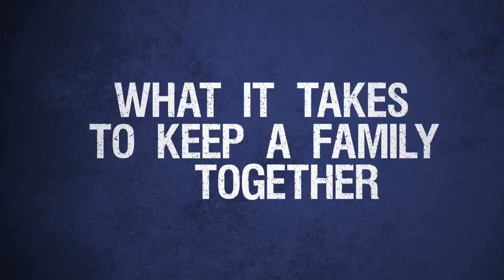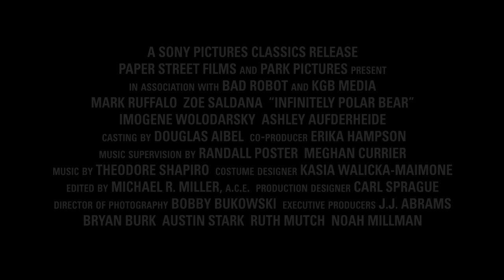Infinitely Polar Bear - Official Trailer [HD]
Directed by Maya Forbes
With Keir Dullea, Imogene Wolodarsky, Ashley Aufderheide, Manoah Angelo, Mark Ruffalo, Zoe Saldana.

Synopsis:
Mark Ruffalo and Zoe Saldana star in this comedic drama about a manic-depressive Harvard dropout struggling to care for his two daughters as his estranged wife attends graduate school in New York City.